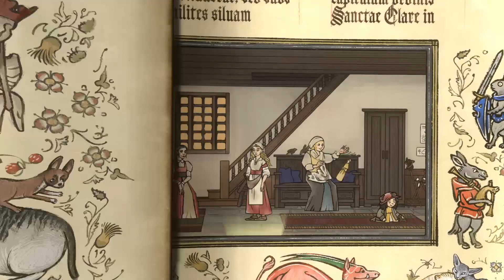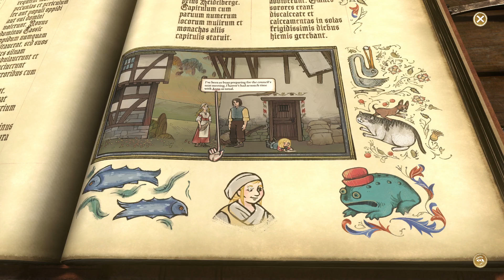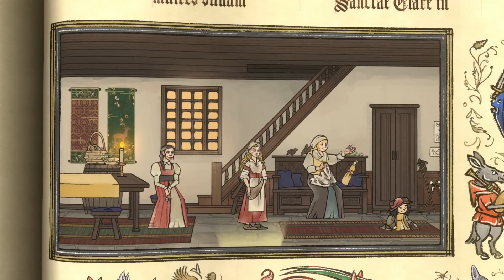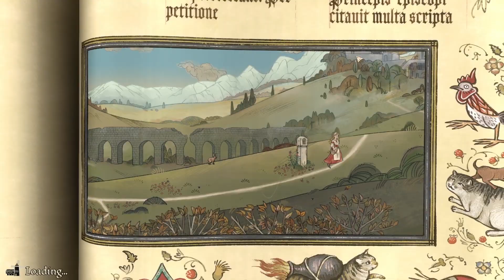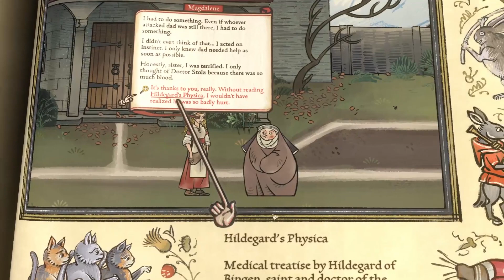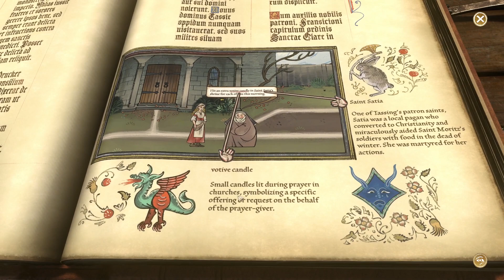Befitting of my station - Let's Play Pentiment #35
A historical narrative-driven RPG from Obsidian focusing on character development, with heavily stylized art? Sign me up! This is the newest game from Josh Sawyer, of New Vegas and Pillars of Eternity fame. Let's play Pentiment!